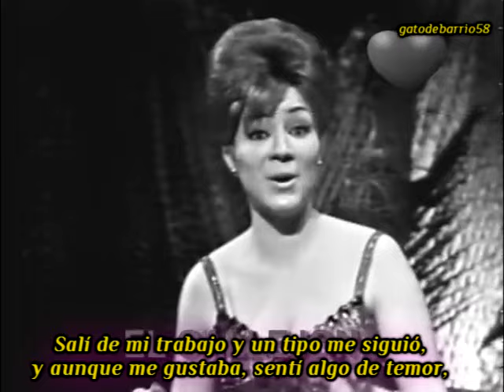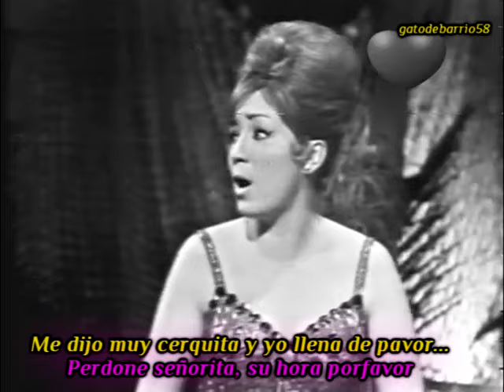Sonia López "El callejón" (1965)